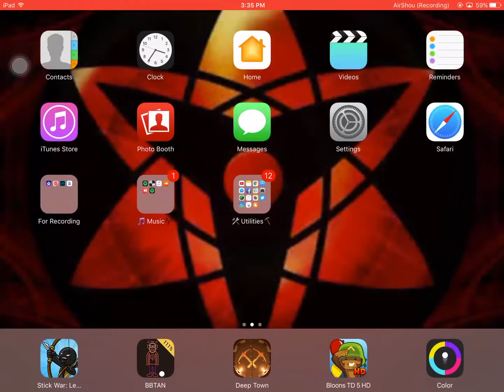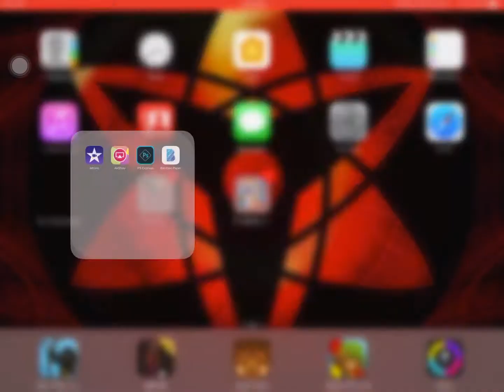I GOT A LEGENDARY!!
It's your choice if you guys still want the last episode or nah.